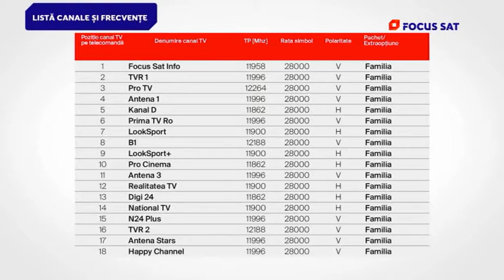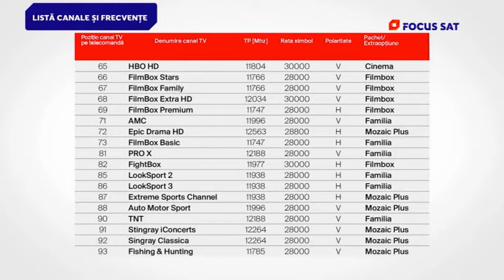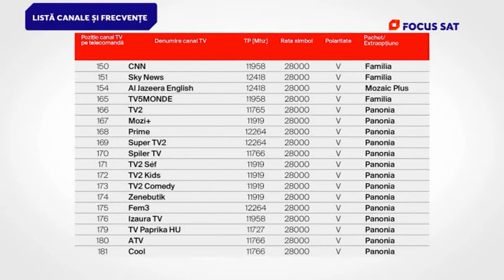Focus Sat Info 27052021 1857